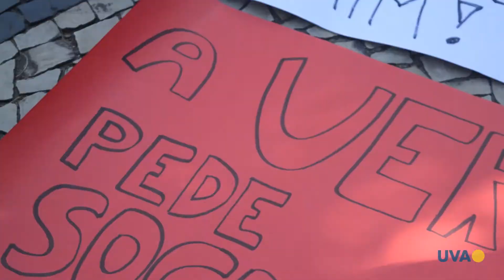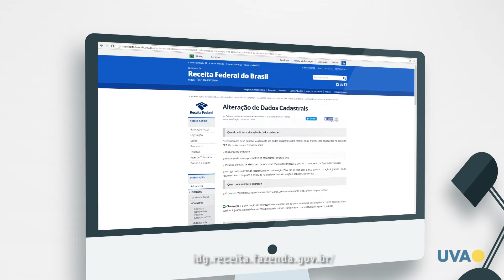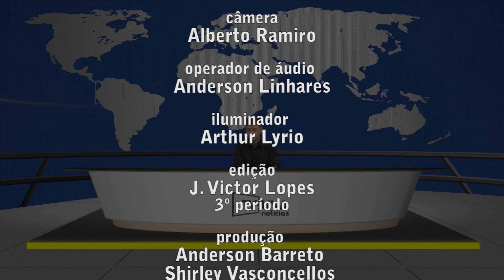TV UVA NOTÍCIAS - Edição de 20/01/2017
O TV UVA Notícias está de volta! Essa semana falamos sobre a falta de verba na UERJ que voltou a atrasar o início das aulas, a iniciativa do MEC e do STF de criar bibliotecas em 40 presídios do país e também a situação do estádio do Maracanã, que está sem gestão definida.